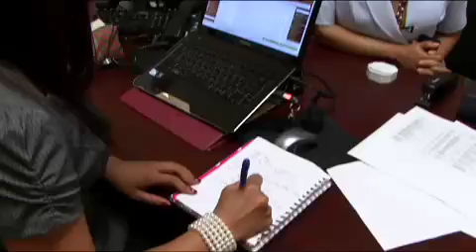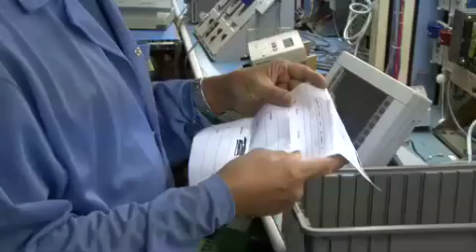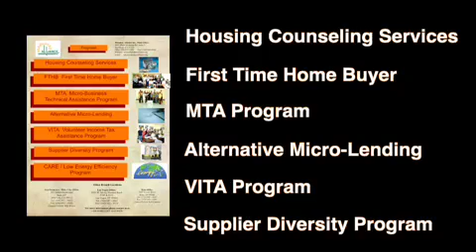NAAC formerly known as Mabuhay Alliance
Her dedication, service and leap of faith.

"I WAS not named 'Faith' for nothing," said Faith Bautista, President and CEO of the National Asian American Coalition (NAAC), formerly known as Mabuhay Alliance. And this is true.

Having served with the community since 1987, Bautista established Mabuhay Alliance, a national HUD-approved homeowner, small business and consumer advocacy organization serving the Pan Asian community. Starting in San Diego in 1987, Mabuhay Alliance is now known as National Asian American Coalition and since then opened five new offices in the past year, giving them a presence in San Diego, Daly City/San Francisco, Milpitas/Silicon Valley, Reno, Las Vegas and a regulatory office in Washington, DC.

She advocates in the halls of Congress, in the California legislature and in front of key federal legislators such as the Federal Reserve, FDIC, FTC, FCC and SEC and among America's Fortune 500 corporations, as a major voice for the Asian American community. She is a member of the San Diego Gas & Electric Community Advisory Committee, Office of Thrift supervision Minority Depository Institutions Advisory Committee and sits on the Low-Income Oversight Board for the California Public Utilities Commission. Through her leadership, she has gained the support of Corporate America in reaching out to minority groups and has been a leading advocate for low-income and underserved communities.